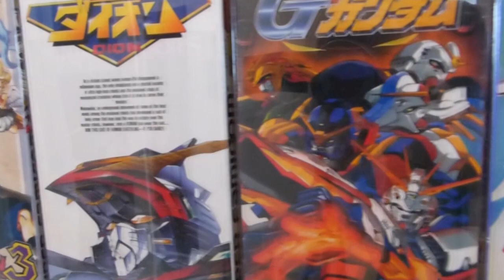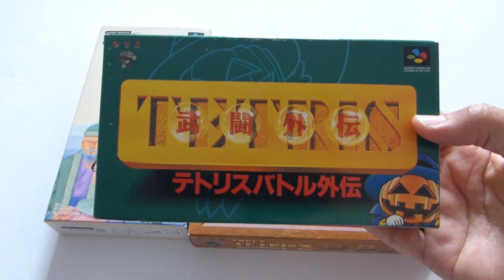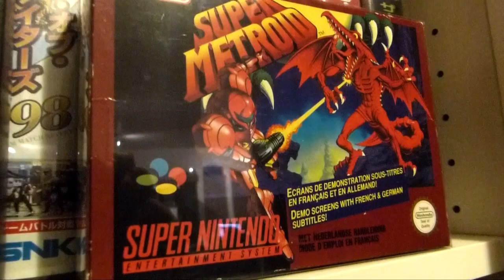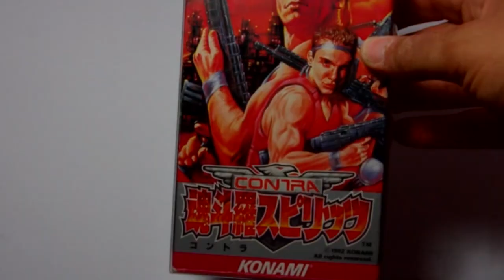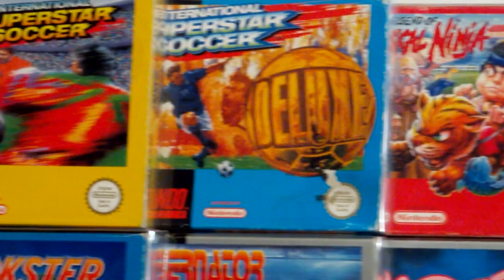Top 10 Super Nintendo d'Ivankaiser !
Ivankaiser vous présente son top 10 Super Nintendo !  C'est un top subjectif qui n'engage que lui.